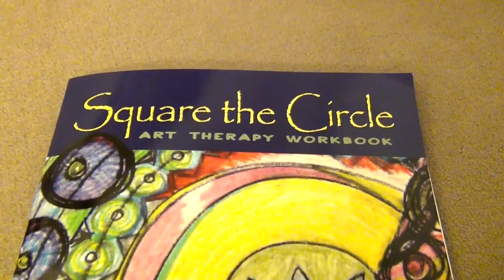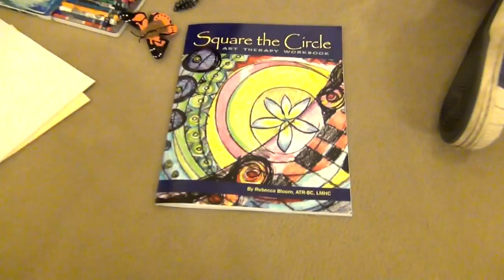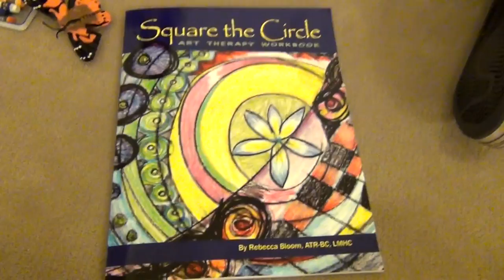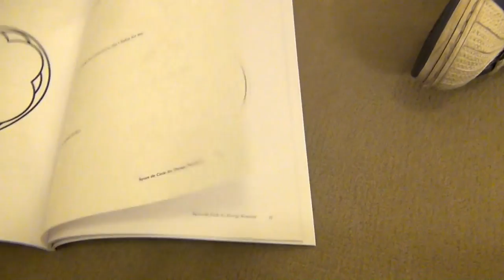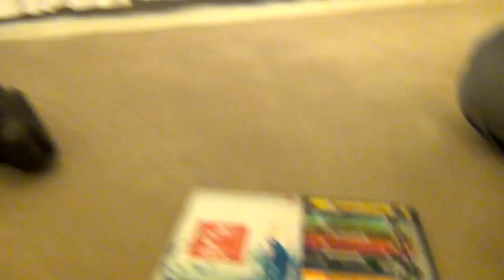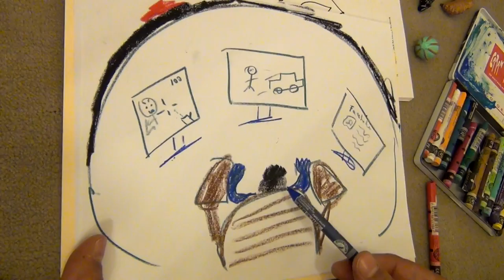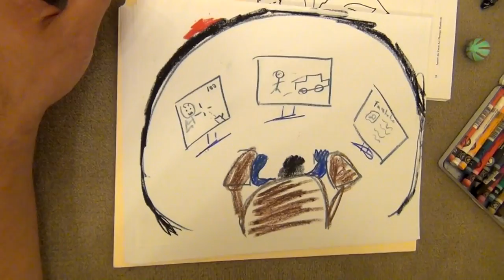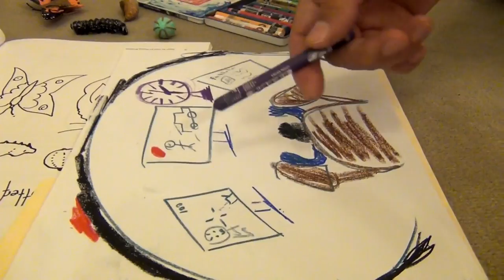Square the Circle - Art Therapy Workbook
Rebecca Bloom presents her new book, Square the Circle: Art Therapy Workbook

The Psychology In Seattle Podcast - Hosted by Kirk Honda - Nov 13, 2013